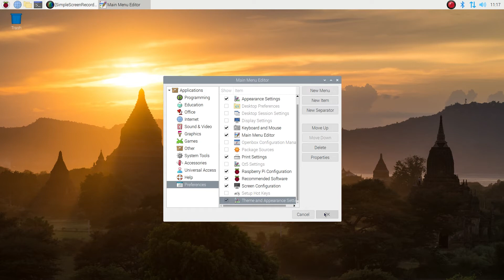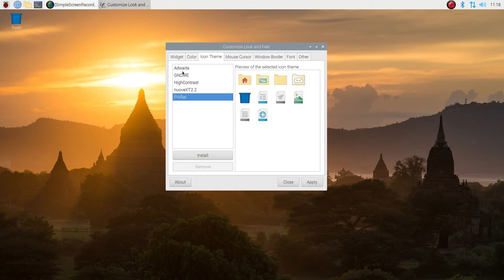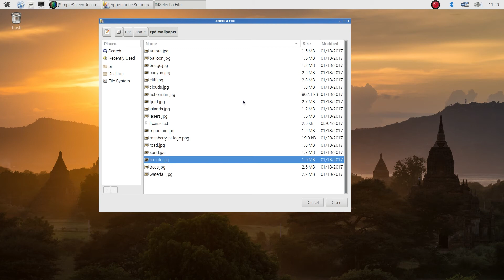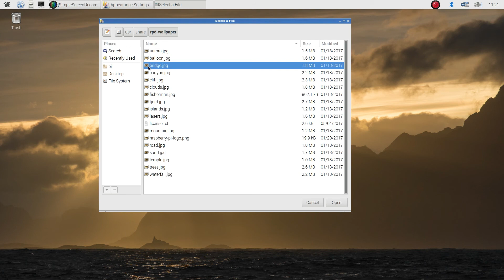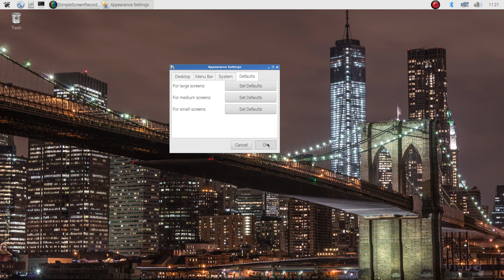How To Change Raspberry Pi Theme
In this video, I will show you how to change the menu on the Raspi OS so that you can change the themes on the desktop. Themes are what determine the way the desktop looks. This includes the way different windows look when you open them, the icons you see, and even what a cursor will look like.
I also show how to relocate the menu bar and change the wallpaper.
Future videos will show how to install more themes, change to different distro’s and even different operating systems.

Chapters:
00:00 Intro
00:58 How To Change Raspberry Pi Theme
05:00 Wrap-Up